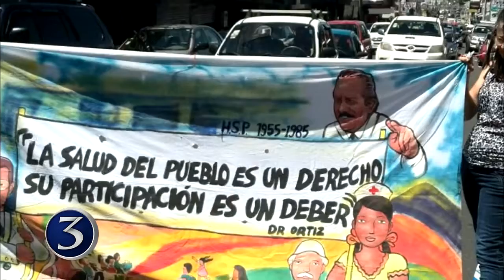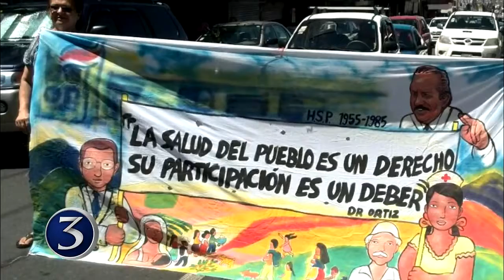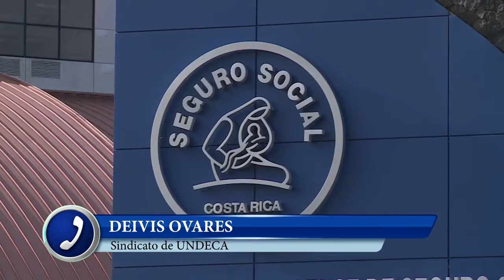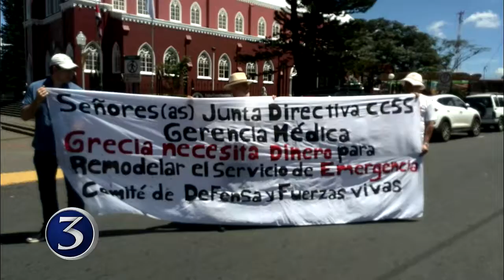Vecinos de Grecia piden mejorar condiciones en Hospital del cantón | Noti3